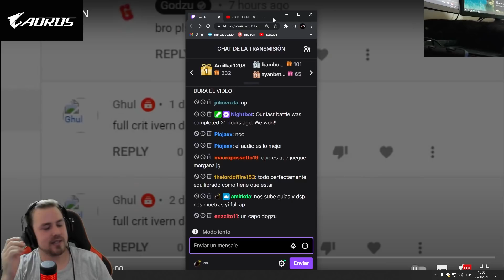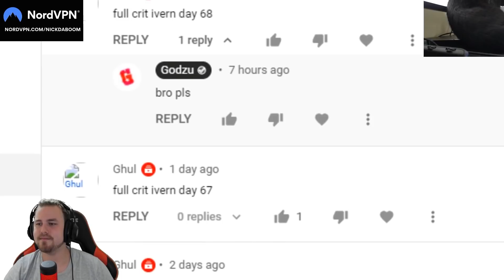REACCIONO A "IVERN FULL CRITICO" DE GODZU.. ¿ESTO FUNCIONA? 😱 -Nick Daboom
Hoy les traigo una reacción a el canal de Godzu de su video "Ivern full crit" .. si es medio bizarro el titulo pero espero que les guste gente linda..